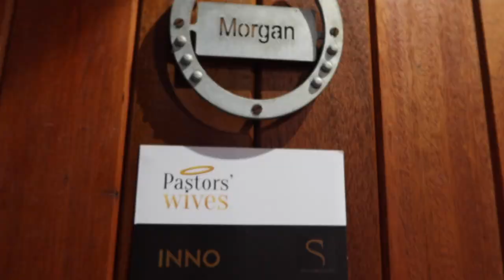Behind the scenes Reunion for Pastors wives S1| My Journey | Memories and Lessons learnt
Hi Guys,

Thank you so much for visiting my channel.  Welcome to everyone who is new.  We are going to have so much for together.

This vlog is from the reunion for S1 of pastors wives on Honey channel on Dstv.

Enjoy and Let me know what your positive thoughts are.

Blessings,
Innocent Sadiki